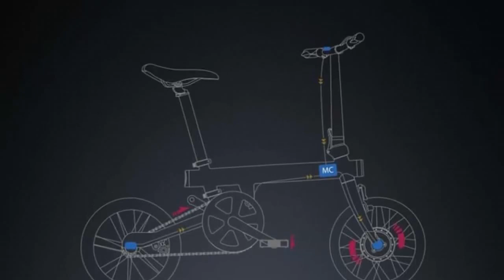Xiaomi Mi Qicycle folding e-Bike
Weighing in at just 14.5 kg (32 lb), the Qicycle uses a lithium-ion Panasonic battery pack to power a 250W, 36V high-speed motor. Energy output is managed by an in-house battery management system, which feeds information to a smartphone companion app tracking the battery status, GPS navigation and riding statistics.  Pricing starts at RMB¥2,999 (US$450), and there will be a range of colors available.